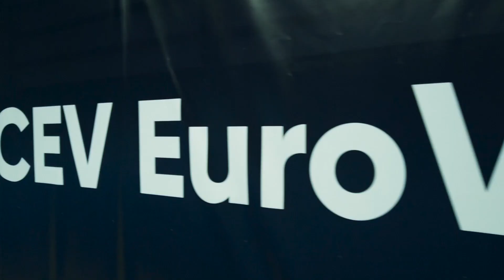ARRIVALS & TRAINING I Poland I Pool A I EuroVolleyM